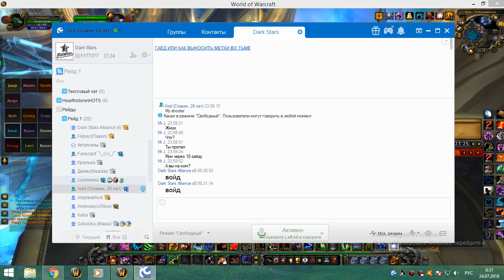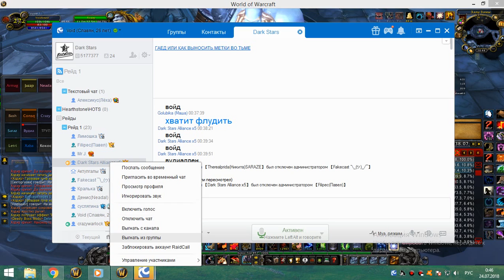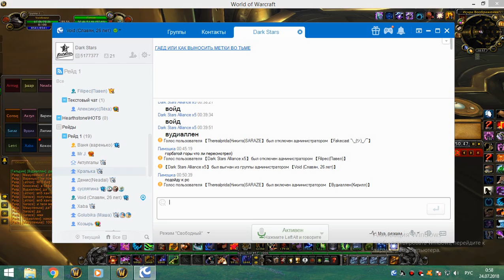2я часть 25 ульда 23 07 18